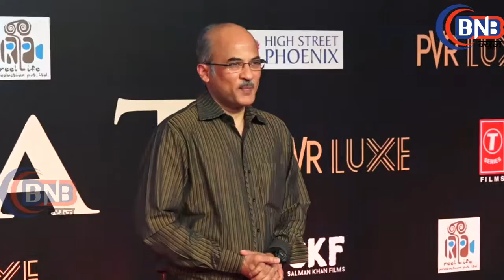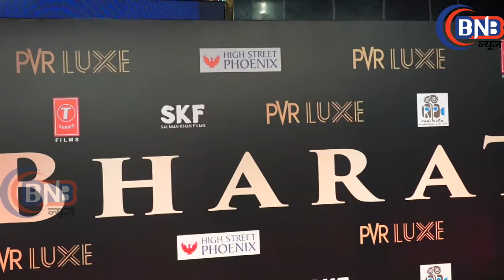दिशा पटानी,टाइगर श्रॉफ,ख़ुशी कपूर और अन्य हुए शामिल Premiere of Bharat